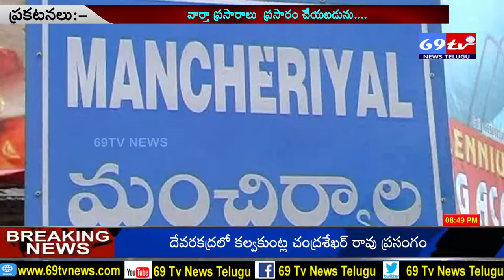69 TV NEWS:నిస్వార్ద బుద్దితో పనిచేస్తామని ప్రతిజ్ఞ చేసే దమ్ము trs&congress పార్టీలకు ఉందా ..?